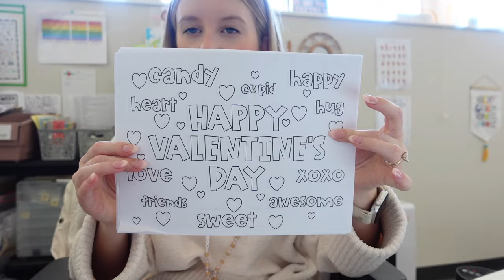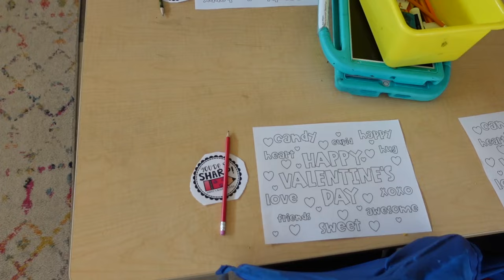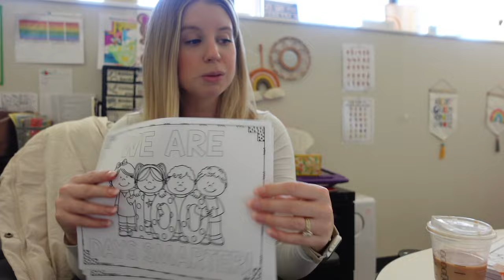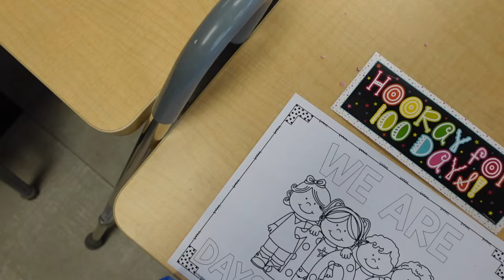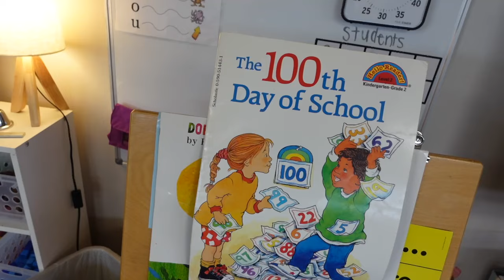A WEEK IN MY LIFE | valentines day and the 100th day of school!!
My Temu Picks:
1pc 7 Oz Cotton Swab Pads Holder $2.09💰
Micro Steam Iron Hand Held Steamer 3 In 1 Mini Steam Iron $11.85💰
2pcs Oatmeal Cup Portable Yogurt Breakfast Cup Mason Glass $7.30💰
Mini Paper Cutter Box Opener Portable Small Cutting Knife $1.79💰
1pc, Ceiling Fan Cleaner Dusters With Extension Pole $11.49💰
1pc Soft and Cozy Plush Blanket for Travel $26.49💰
1pc Ice Hat, Gel Ice Pack Headgear For Cooling And Hot Compress To Alleviate Headaches $6.39💰

✻ Teachers Pay Teachers: Miss Campbells Creators